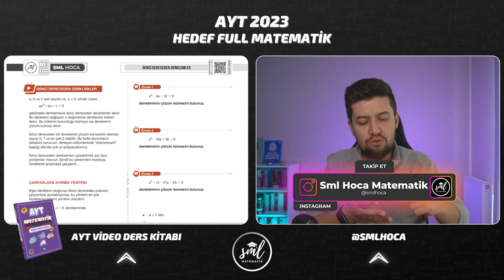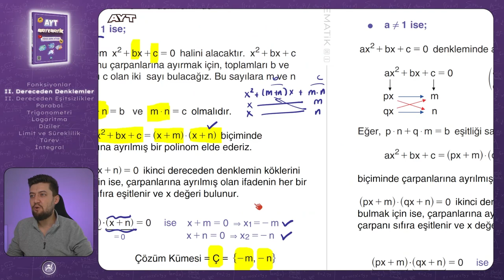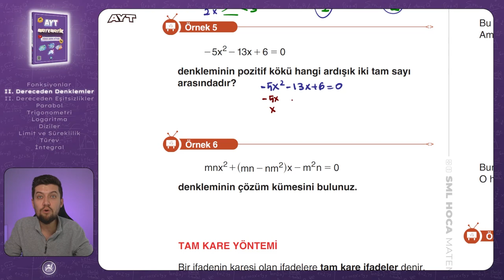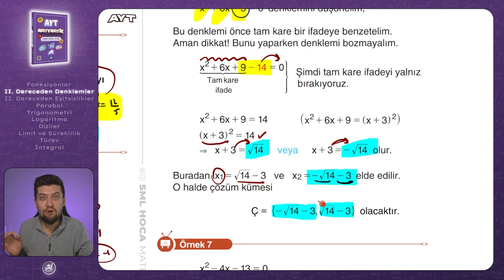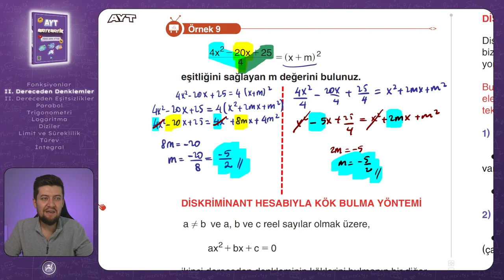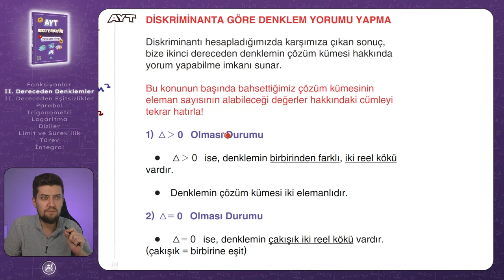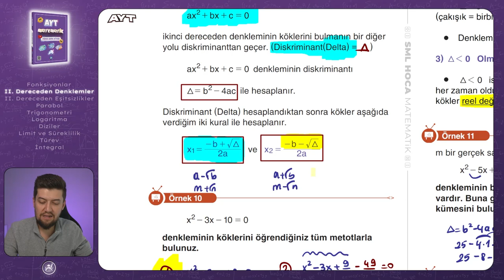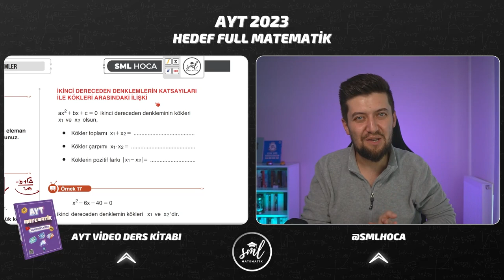AYT MATEMATİK 2023 | İkinci Dereceden Denklemler - 1 Konu Anlatımı | 6. Video | Sml Hoca